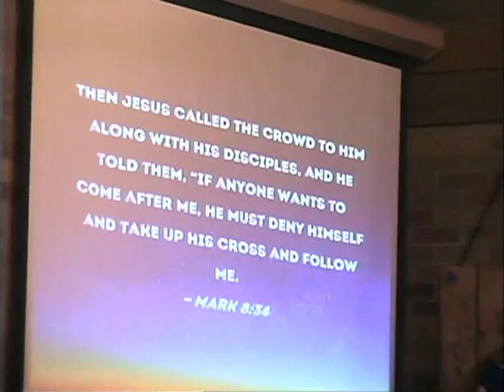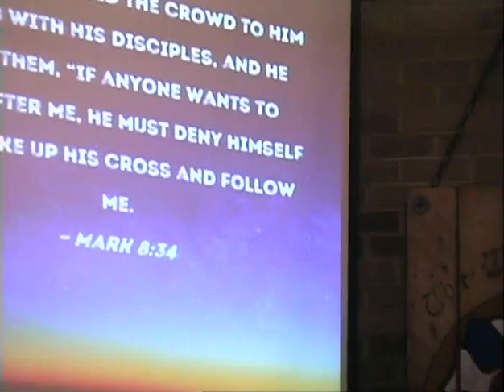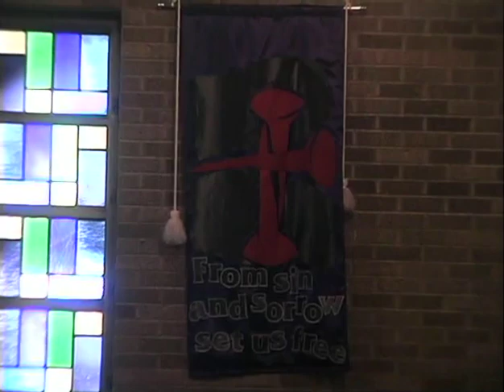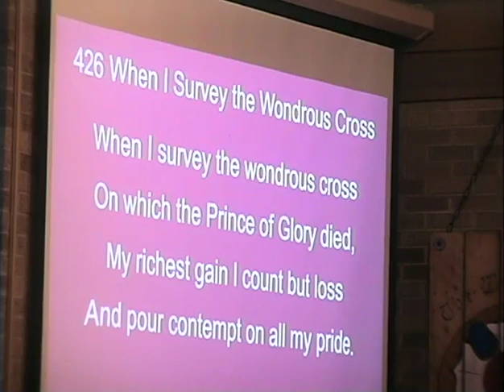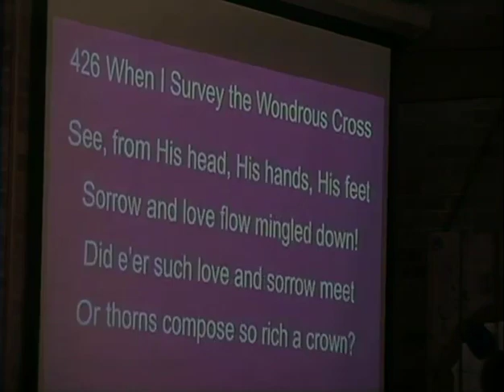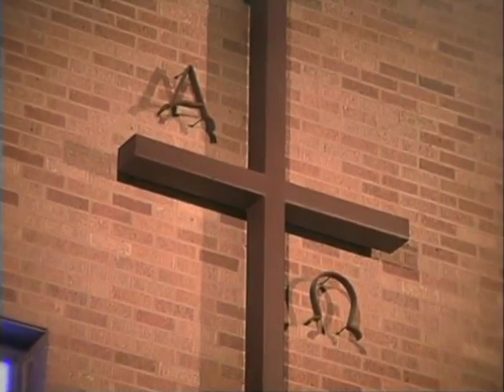Immanuel Lutheran Church February 25, 2024